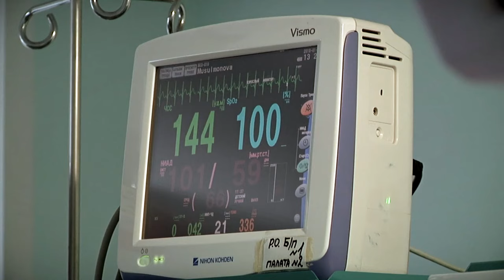Детский травматизм лучше предотвратить, чем бороться с последствиями